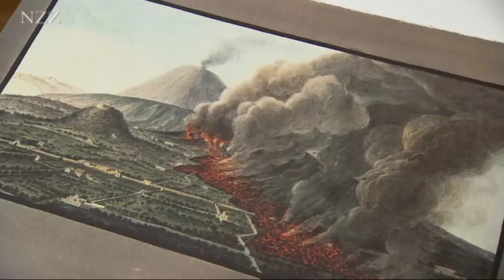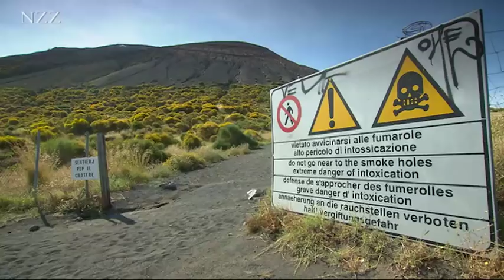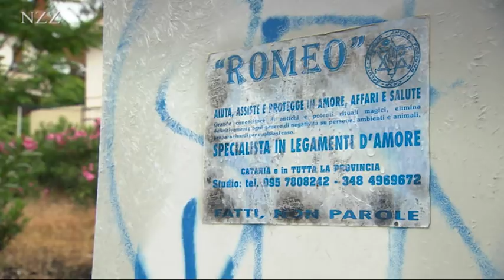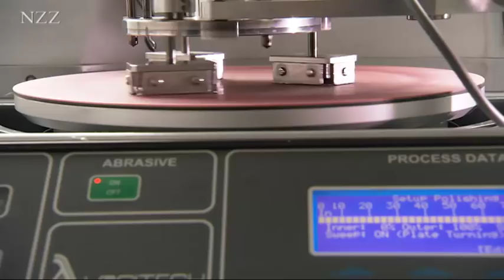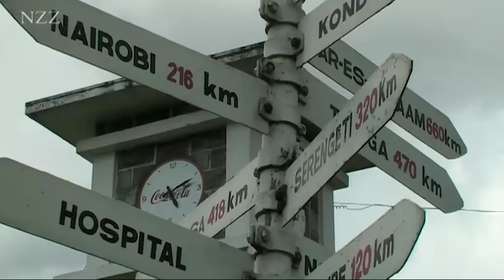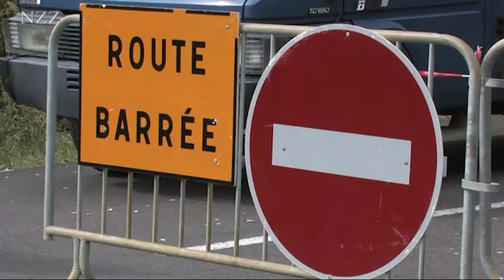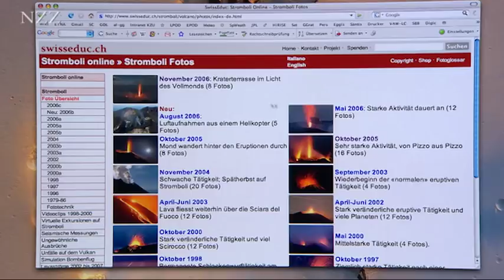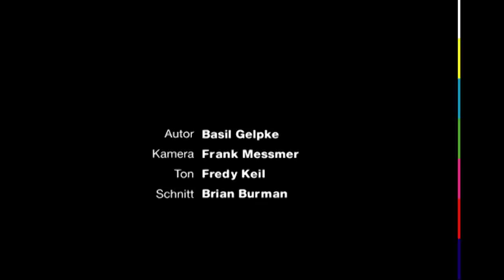Vulkane: Geologie im Zeitraffer - Dokumentation von NZZ Format (2007)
Vesus, Aetna und Stromboli sind Europas bekannteste Vulkane. Sie sorgen für reiche Ernten, können aber auch Zerstörung und Tod bringen. Nirgends beobachten die Menschen Vulkane deshalb länger und aufmerksamer als in Süditalien. Neapel gilt als Wiege der modernen Vulkanologie. Der Aetna auf Sizilien zieht Besucher mit seiner Größe und den regelmäßigen Eruptionen in ihren Bann. Nur schwer zugänglich sind dagegen Afrikas Vulkane. Umso reicher wird belohnt, wer die Strapazen auf sich nimmt: Während der Erta Ale mit einem See aus kochender Lava begeistert, beeindruckt der Lengai mit seinen weißlichen Lavaströmen und auf La Réunion ergießt sich die Lava direkt in den Indischen Ozean.

In "NZZ Swiss made": Der Lehrer und die Vulkane